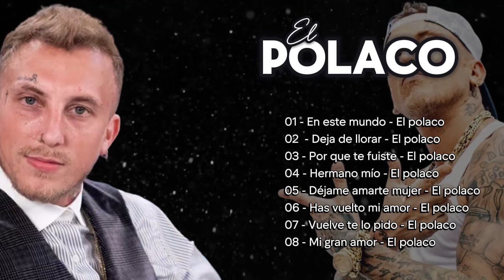El Polaco Vs Tito y La Liga Cumbia Polaca Vs Cumbia Liga